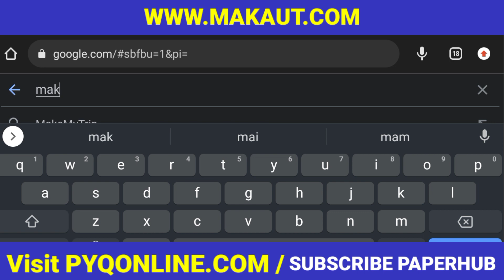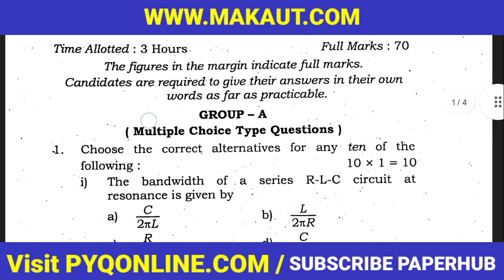HOW TO DOWNLOAD PREVIOUS YEAR QESTIONE PAPER OF MAULANA ABUL KALAM AZAD UNIVERSITY OF TECHNOLOGY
MAKAUT MAULANA ABUL KALAM AZAD UNIVERSITY OF TECHNOLOGY KOLKATA WEST BENGAL WB